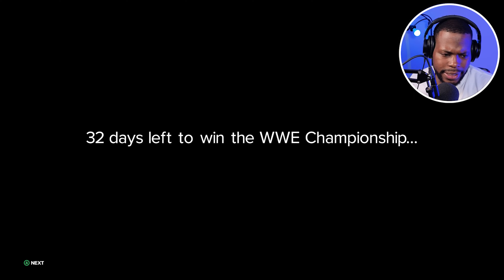WWE 2K23 MyRISE -MY FACTION VS A SUPER TEAM!!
Today We Kick Off Episode 18 Of The WWE 2K23 MyRISE Series!!